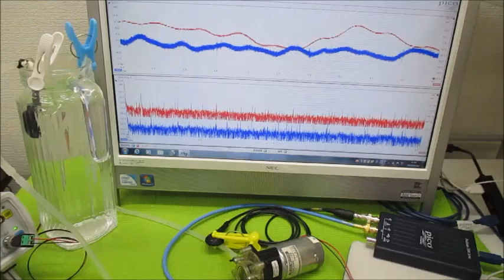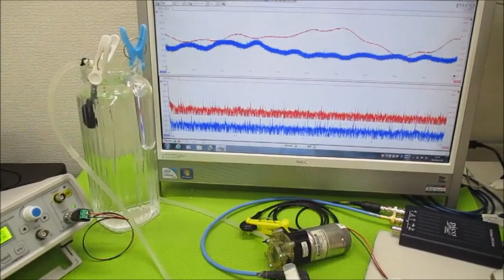オリジナル超音波実験 超音波システム研究所 ultrasonic-labo